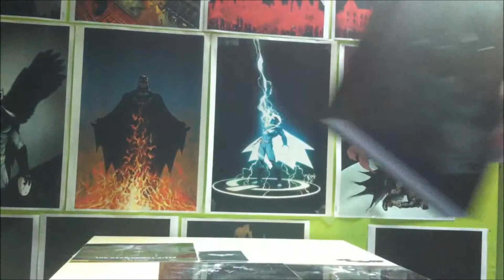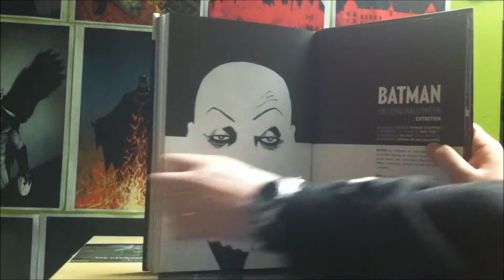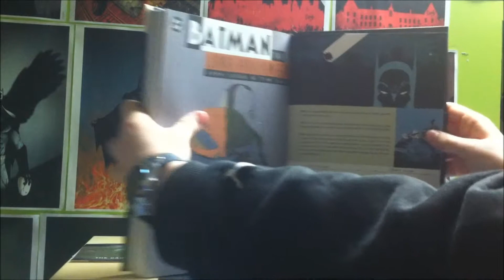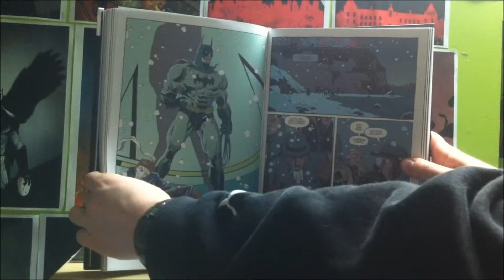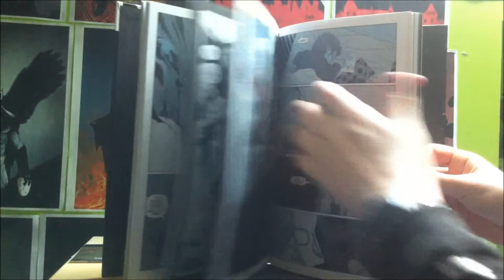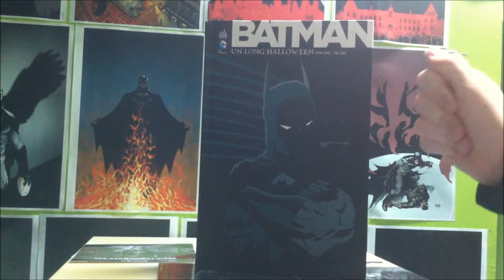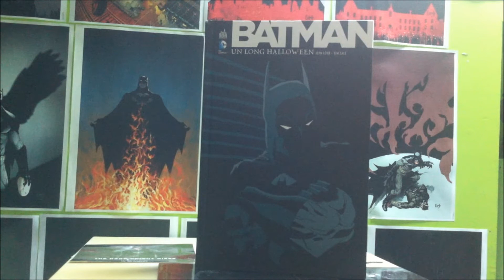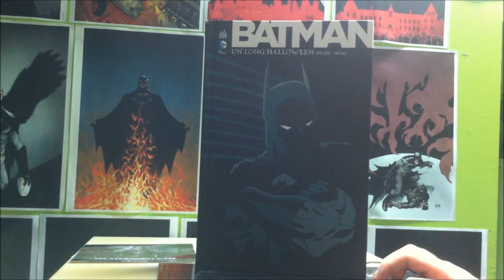Review Comics n°16 : Batman un Long Halloween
Voici mon avis sur Batman un Long Halloween de Jeph Loeb et Tim Sale
Bonne Vidéo ;)

Pour plus de vidéo sur les comics rendez-vous sur les autres chaînes du comcis chronicles :